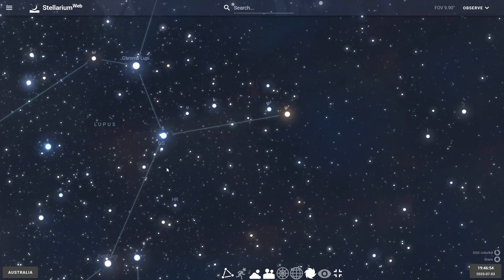A Star Just Exploded & Here's How To See It (It Fades Tomorrow)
A "New Star" in the Sky! V462 Lupi Nova Exploded on June 12, 2025!
Witness a rare celestial event! On June 12, 2025, a seemingly faint star in the constellation Lupus, known as V462 Lupi, underwent a spectacular transformation. This classical nova event caused V462 Lupi to suddenly become millions of times brighter, making it visible to the naked eye for a limited time.

In this video, the details of the V462 Lupi nova explosion are explored, and how to spot this amazing cosmic phenomenon in the night sky before it fades away is explained.

What will be covered:
What a nova is and how V462 Lupi became so incredibly bright.
The exact date (June 12, 2025) and location (Lupus constellation) of the V462 Lupi nova's discovery.

How V462 Lupi's brightness increased dramatically, reaching a peak apparent magnitude of +5.5 around June 20th, 2025.

Tips and guidance on how to find and observe V462 Lupi in the night sky, including its position relative to other stars in Lupus.

Whether V462 Lupi can be seen with the naked eye or if binoculars/telescopes are recommended based on its current brightness.

Why V462 Lupi is a fascinating example of a classical nova event.

Don't Miss This Opportunity:

V462 Lupi is a fleeting spectacle, and its brightness will gradually decline over the coming weeks. This is a chance to witness a star explosion firsthand and experience the wonders of the universe.

Video Written and Edited by Debangshu Paul

Chapters:
00:00 - How Did It Happen?
01:36 - How To Find It